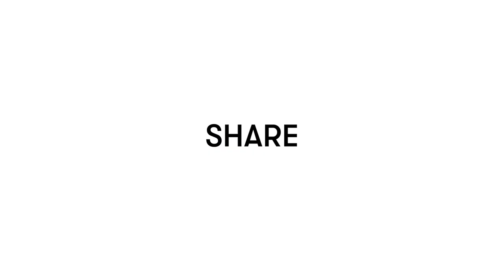Mira Prism AR Headset Trailer